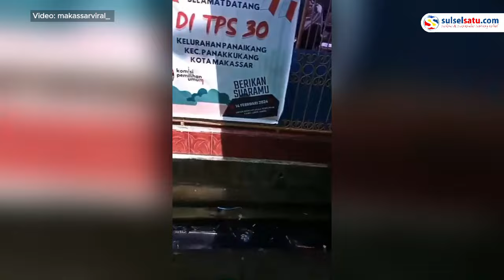Heboh, Keributan terjadi di TPS 30 Panaikang Makassar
Sebuah video memperlihatkan keributan terjadi di TPS 30, Kelurahan Panaikang, Kecamatan Panakukang, Makassar, Rabu (14/2).

Belum diketahui pemicu keributan tersebut.

Tampak sejumlah warga berusaha mereda keributan tersebut.
Video terkini dan terbaru..